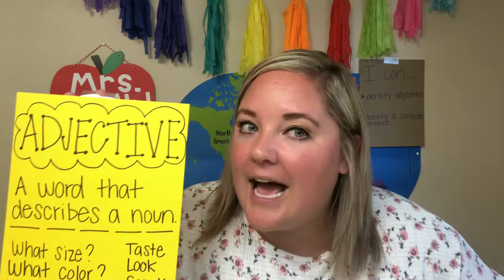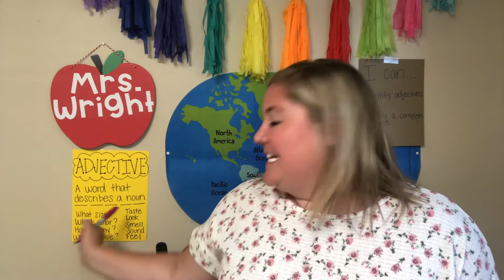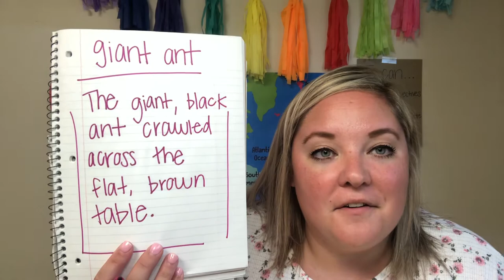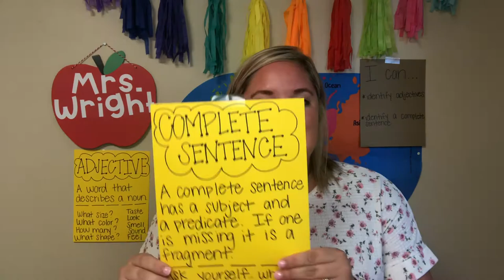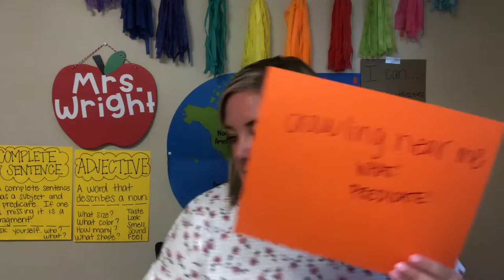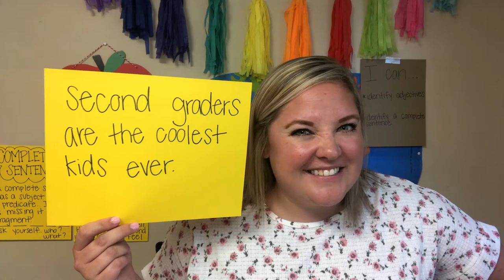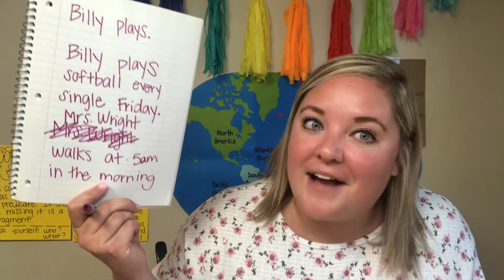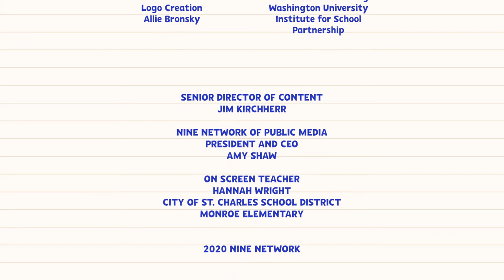Adjectives and Complete Sentences 2nd Grade Reading | Teaching In Room 9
OBJECTIVE: I will be able to identify adjectives and complete sentences.

Hannah Wright
City of St. Charles School District
Monroe Elementary